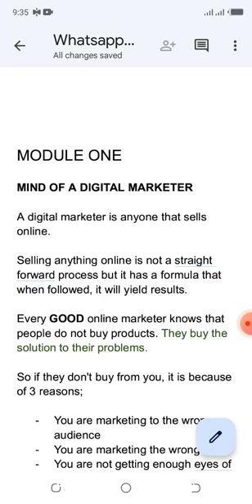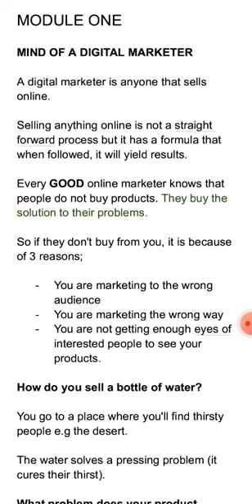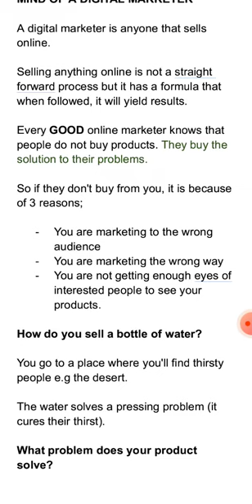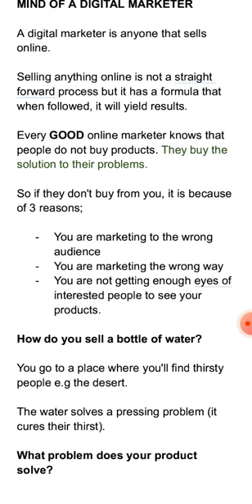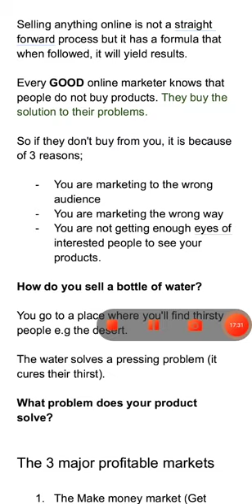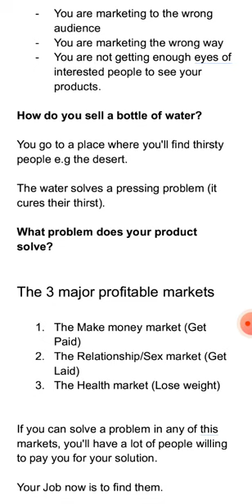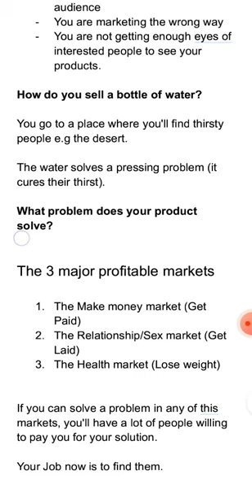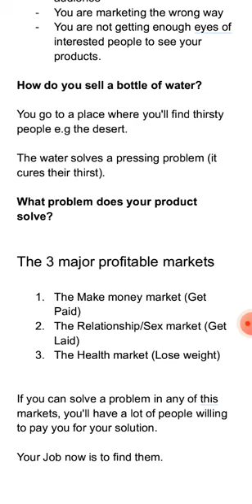Whatsapp Sales Hacker Module 1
Welcome to WHATSAPP SALES COURSE.

In this course you will discover:

• The Mindset of a digital marketer
• The  Psychology of running ads
• Basic Copywriting Formula: writing short copies that help you sell
• Your WhatsApp funnel
• Running lead generation ads with WhatsApp.
•  How to Nurture your prospects
• How to Close a sale.

Please watch the whole series